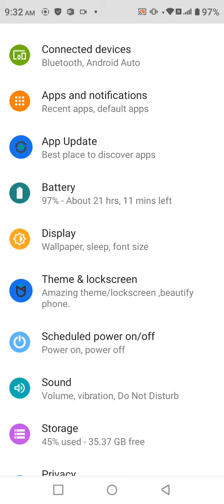Touch Sound Enable In Infinix Smart 7, How To Enable Touch Sound In Infinix Smart 7,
Touch Sound Enable In Infinix Smart 7, How To Enable Touch Sound In Infinix Smart 7, Touch Sound Setting Kaise Karen,Infinix Smart 7, Mein Touch Sound On Kaise Karen,

Touch_Sound Infinix Smart 7,